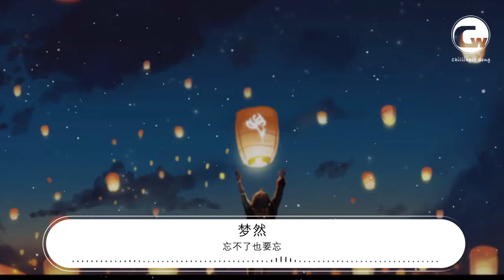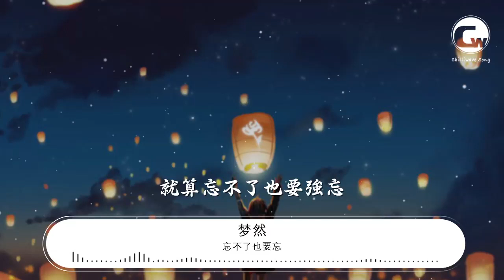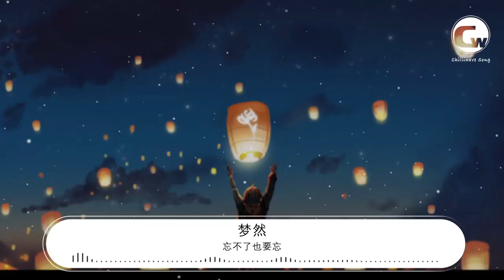忘不了也要忘 - 夢然『就算忘不了也要強忘』【動態歌詞Lyrics】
夢然

00:00 忘不了也要忘 - 夢然 (Miya)
00:04 詞：師立宅
00:09 曲：於子將
00:14 編曲：周琦
00:19 後期：蘇洲
00:24 監製：胡偉
00:29 寂寞習慣性的到點上班

00:36 遮蓋不了的憂愁再次出現

00:43 好想關閉眼簾自我催眠

00:50 腦海裏的你卻在纏綿

00:56 僞裝的笑容隱藏着黑暗

01:03 錯的時間錯的人不該相見

01:10 無法主宰愛情裏的誓言
01:16 癡心一顆變成傷心一片

01:24 就算忘不了也要強忘

01:31 不想在回憶裏暢飲悲傷

01:37 誰把煩惱碾碎磨成粉狀

01:44 放開手讓它隨風飄揚

01:51 就算忘不了也要強忘

01:58 不想在回憶裏暢飲悲傷

02:05 緣分的路線到不了遠方

02:12 不必勉強要學着去原諒

02:50 僞裝的笑容隱藏着黑暗

02:56 錯的時間錯的人不該相見

03:03 無法主宰愛情裏的誓言
03:10 癡心一顆變成傷心一片

03:17 就算忘不了也要強忘

03:24 不想在回憶裏暢飲悲傷

03:30 誰把煩惱碾碎磨成粉狀

03:37 放開手讓它隨風飄揚

03:44 就算忘不了也要強忘

03:51 不想在回憶裏暢飲悲傷

03:58 緣分的路線到不了遠方

04:05 不必勉強要學着去原諒

04:12 緣分的路線到不了遠方

04:19 不必勉強要學着去原諒